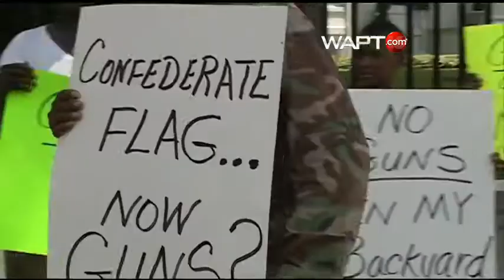Gun Protest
A group is trying to stop plans to bring a new gun plant to Mississippi.